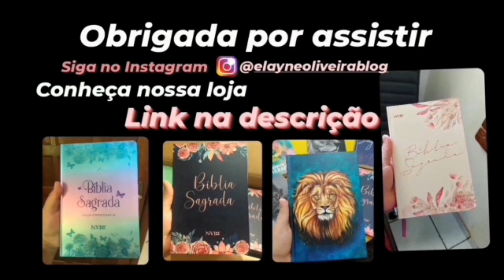TOUR PELA NOSSA CASA NOVA 😍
meu Instagram: @elayneoliveirablog
música citada no vídeo
Tô de férias - Valentes de Davi
vivendo o novo de Deus - Valentes de Davi